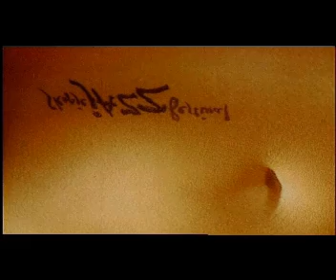Skopje Jazz Festival